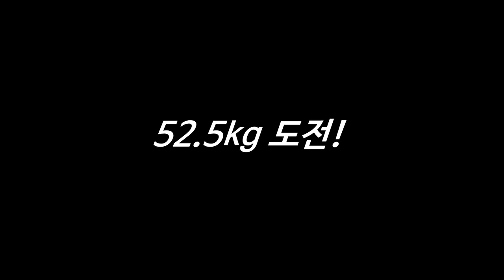여자체중 한손으로 돌리는 팔씨름 손목힘